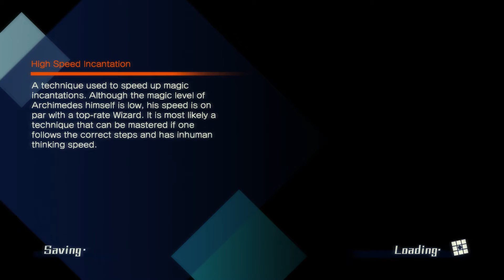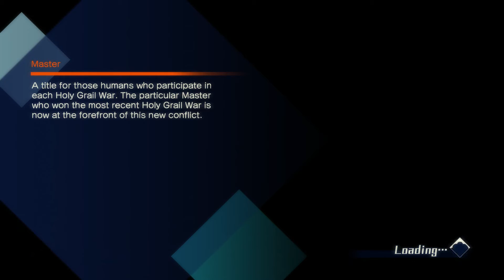#27 Baden mit Tamamo-Let's Play Fate/Extella: The Umbral Star (DE/Full HD/Blind)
Fate/Extella: The Umbral Star  [Playstation 4/Deutsch/Ful HD/Blind]
Release: 2017
Entwickler: Type-Moon
Publisher: Ghostlight

Spielbeschreibung
In einer Welt, die es eigentlich gar nicht gibt, erwacht unserer Held. Nach den Ereignissen in Fate/Extra hat unserer tapferer Held den heiligen Gral gewonnen. In einer künstlichen Welt, welche von der Mond Zelle, erschaffen wurde, kämpfte er erbittert mit seinem Servant Saber gegen die anderen Master und bezwang diese und gewann das heilige Artefakt mit dem er sich alles wünschen kann, was er begehrt. Doch mit der Vereinigung mit der Mond Zelle geschah etwas seltsames. Denn wir verloren (erneut) unserer Gedächtnis. Wir waren zwar mit Saber vereint und hatten den heiligen Gral gewonnen, doch in einer Art Traum griff uns ein schreckliches Monster an. Um nun wieder unserer durcheinander gebrachten Verstand zu vervollständigen, wollen wir mit Saber, die einst als der Tyrann Nero lebte,  und unserem Gefolge die komplette Mond Zelle und die hier erschaffene Welt, gennant "SERAPH" erobern. Saber hat durch unseren Sieg einen Ring, namens Regalia erhalten, mit dem sie unbeschränkte Macht hat. In unserem Kampf müssen wir jedoch feststellen, dass es hier ebenfalls sehr gefährliche Feinde gibt. Der Caster namens Tamamo no Mae erscheint mit ebenfalls einem Regalia und einer Art Klon von uns. Nun ist unser Ziel herauszufinden wie sie dies geschafft hat, die Welt von "SERAPH" komplett zu erobern und die Wahrheit über die Mond Zelle zu finden, jedoch dabei warten noch viel größerere Aufgaben auf uns.